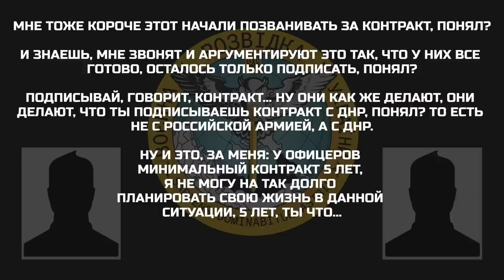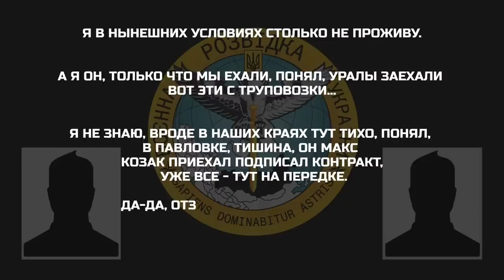«Они делают, что ты подписываешь контракт с днр, понял? То есть не с российской армией, а с днр»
▪️ «мне звонят и аргументируют это так, что у них все готово, осталось только подписать, понял?»;
▪️ «уралы заехали — вот эти с труповозки…»;
▪️ «я в нынешних условиях столько не проживу»;
▪️ «макс козак приехал подписал контракт, уже все — тут на передке».